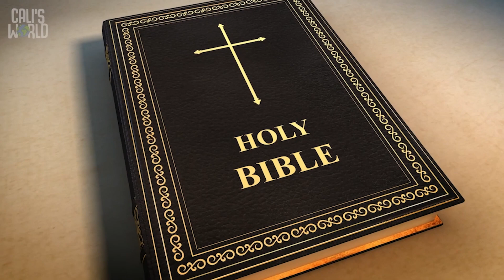10.8.23 Southland Kids | Elementary